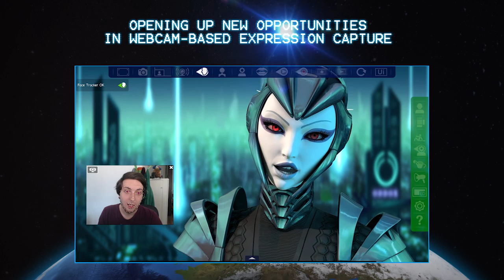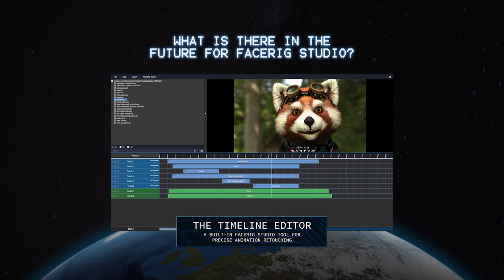FaceRig Studio Bits 6: Coming Soon also on Steam!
Hi awesome folks!

We will soon release FaceRig Studio Personal on Steam and update the standalone Studio versions with the Timeline Editor and Perception Neuron support.